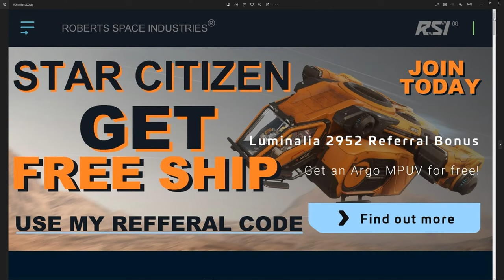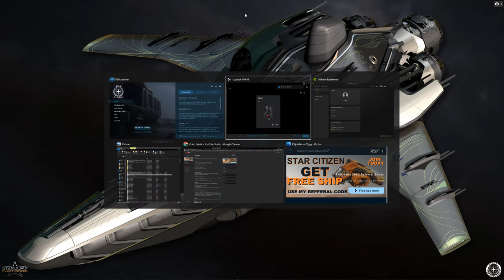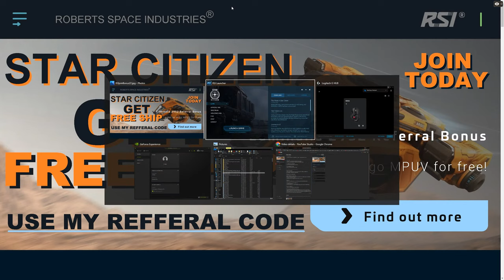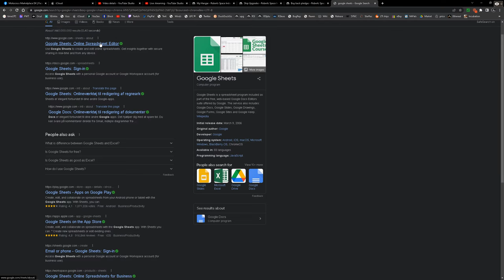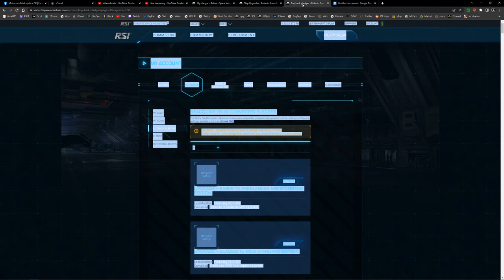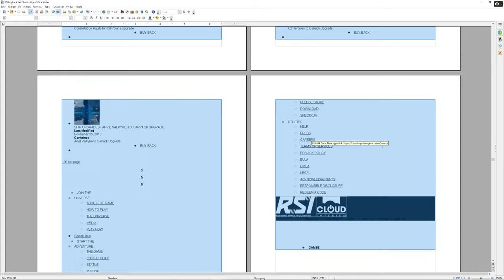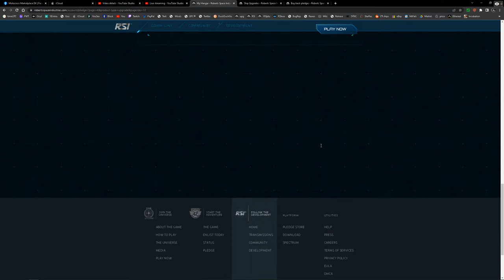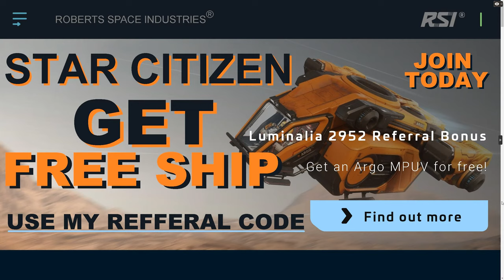Star Citizen FREE SHIP use my REFFERAL to sign up - Details & Links below video.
REFFERAL CODE: STAR-MXV7-QR2J

BONUS DETAILS FROM STAR CITIZEN:
Sign up to Star Citizen with Refferal code and be granted a bonus 5,000 United Earth Credits (UEC), the in-game currency for Star Citizen.

When do I receive my MPUV SHIP referral reward?
The existing player will receive their reward immediately once the new player they are referring pledges for a starter pack or ship (minimum $40) on the Pledge Store. The new player's reward will be granted after the promotion ends on January 10th, 2023. Rewards may be distributed in waves, so if you don't see it show up right away, it should populate soon.